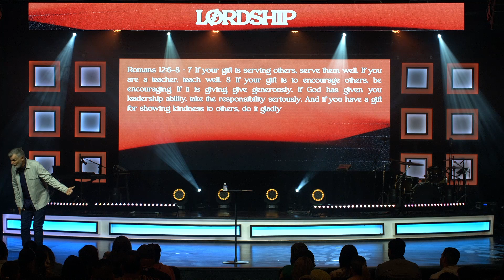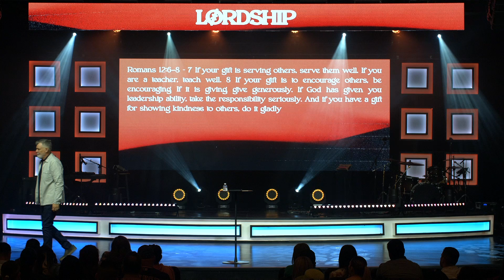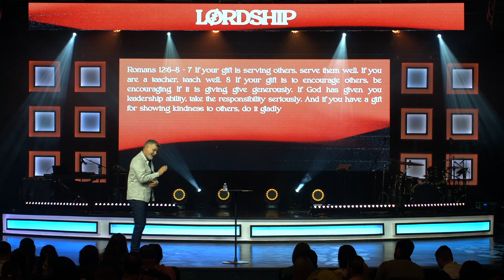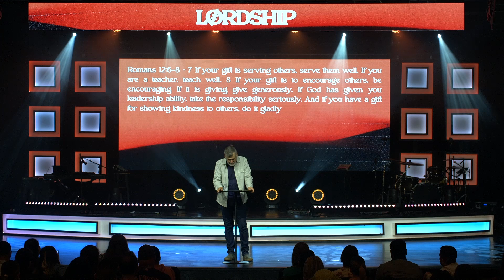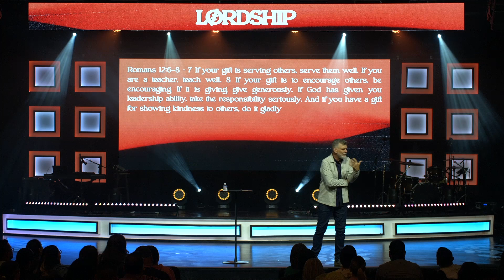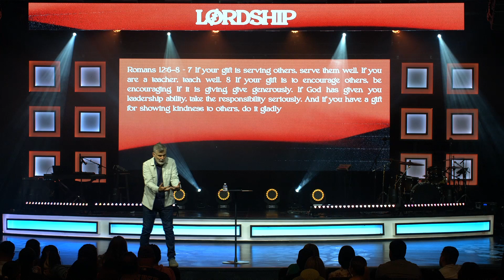Lordship: Purpose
May 7, 2023 message by John Brady